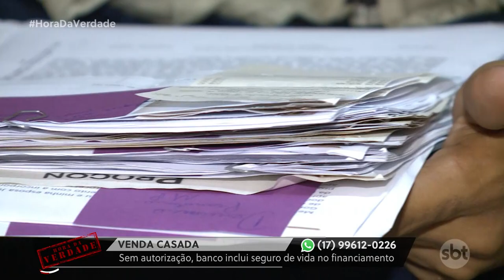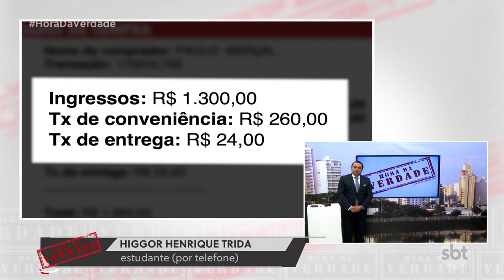Hora da Verdade na íntegra - 21/03/2019